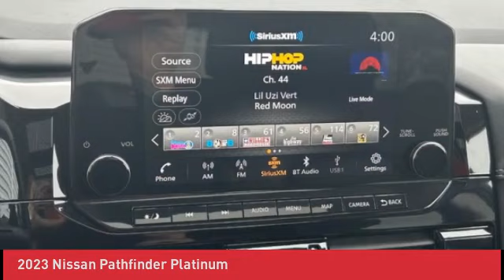2023 Nissan Pathfinder U241006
2023 Nissan Pathfinder Platinum

Certified. 2023 Nissan Pathfinder Platinum 4WD Brilliant Silver MetallicbrbrNissan Certified Pre-Owned Details: * 7 years/100,000 miles limited warranty: Coverage for Engine, Transmission, Transfer Case, and Drivetrain * 167 Point inspection to qualify * Vehicle history report * Fix or Repair items that don't pass or meet CPO standards * Special APR Financing for well-qualified buyers * Lube/Oil/Filter Change *Tires and Brakes-50% or more * Full Exterior/Interior Appearance Reconditioning * Courtesy Transportation * 24 Hour Roadside Assistance * SiriusXM trial Subscription.brbr4WD.brbrKBB Fair Market : $44,828brbrbr20/25 City/Highway MPG